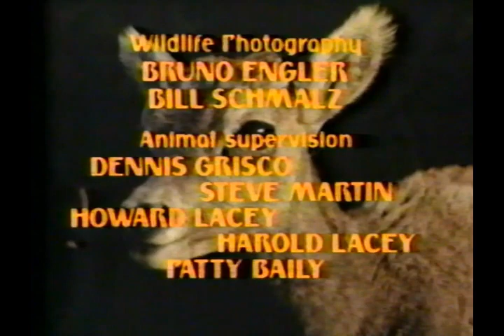Krag, the Kootenay Ram (Disney Channel Television Episode 1983)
A bighorn ram struggles to survive in the wilderness of the Rocky Mountains. Prepared for the American television show, but did not air. First aired in Canada on November 27, 1983. Later shown on The Disney Channel. Directed by Frank Zuniga.